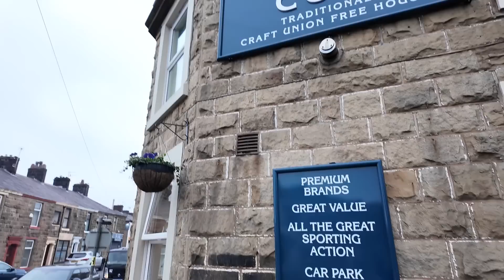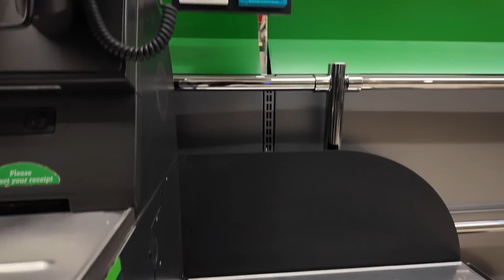Another 500 Miles of Drinking, Darts Limbs and Disappointment.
Blackburn (Away) Another 500 Miles or Drinking, Darts Limbs and Disappointment...